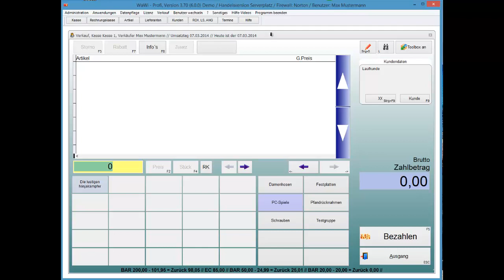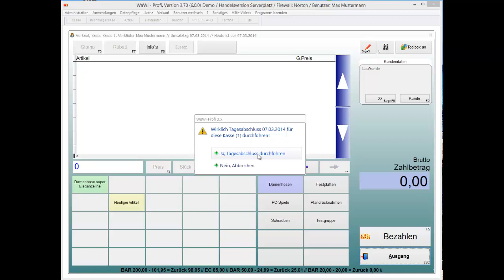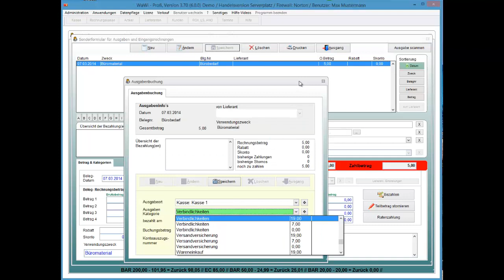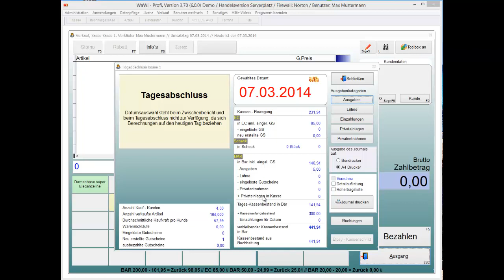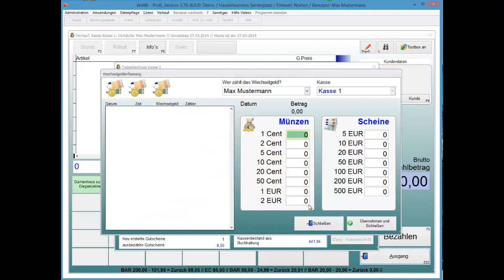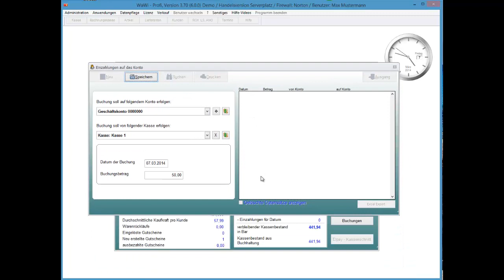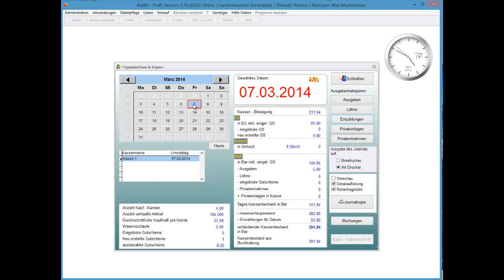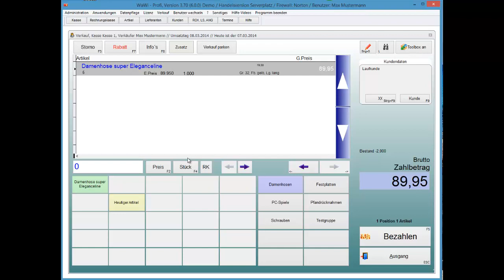WaWi-Profi 3.x, Kasse, Tagesjournal / Tagresabschluss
So führen Sie einen Tagesabschluss einer Kasse durch.